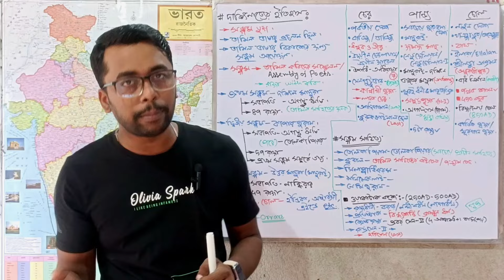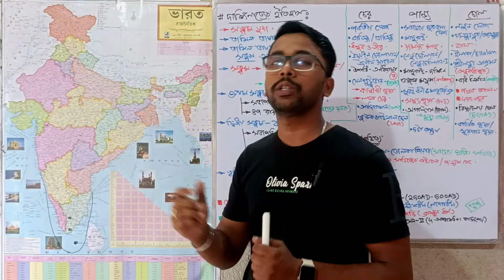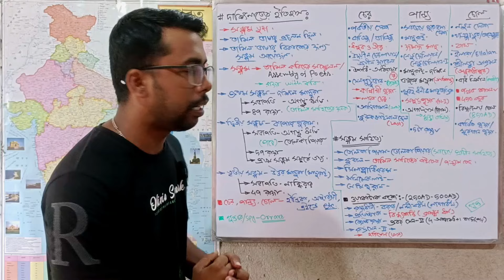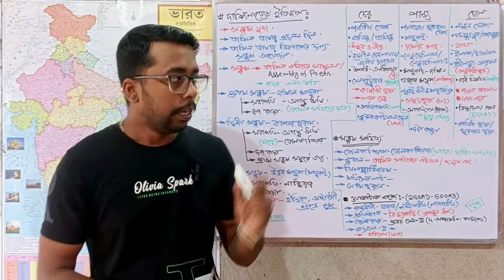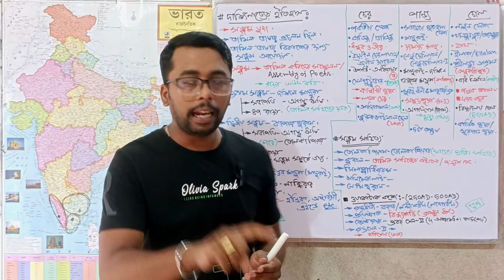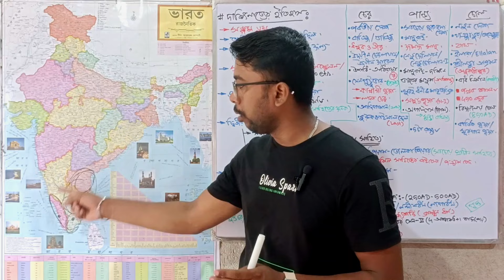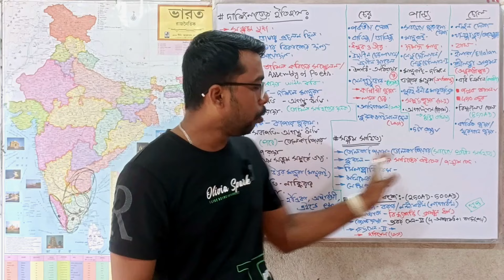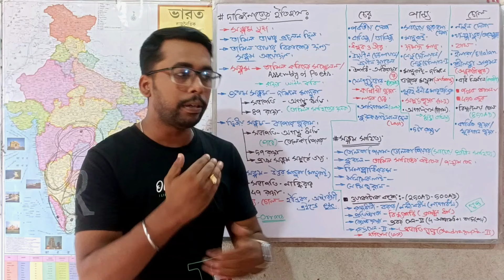History of South India | Chera Chola Pandya | in Bengali | Sangam Age | Ancient Indian History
Indian History is a very important subject for those who are preparing for different competitive exams specially for WBCS and UPSC. We have started this video series specially for keeping in mind WBCS 2024 & WBCS 2025. These videos will also be helpful for other WBPSC exams, all RAILWAYS exams, SSC exams etc. Besides that, these videos will help the Indians to know about the History of India.

You can search this video with the following keywords-
history of south india
south indian history in bengali
history of india
history of south indian dynasties
history of south indian temples
history of south india upsc
history of southern india
chera dynasty
chera chola pandya history in bengali
chera chola pandya
chera chola pandya history
chera pandya chola
chera pandya chola history
sangam era in history
sangam era
sangam era upsc
sangam age
sangam age upsc
sangam age history in hindi
sangam age mcq
sangam age history
sangam age ancient indian history
sangam age in bengali
sangam age history in bengali
sangam era in bengali
sangam era in bengali language
indian history
indian history in bengali
indian history in bengali for wbcs